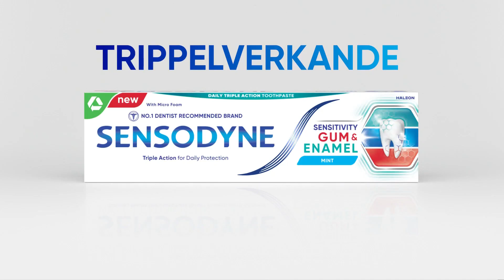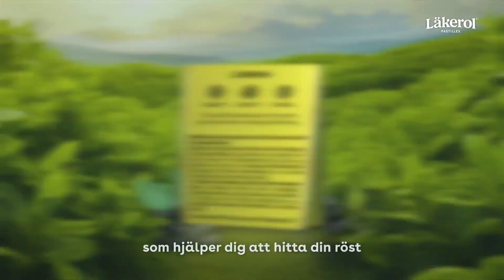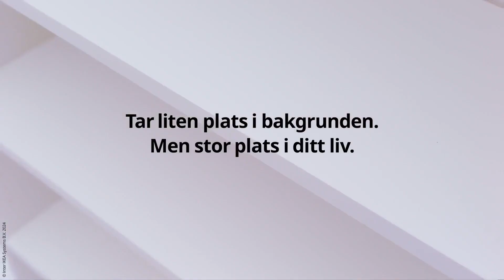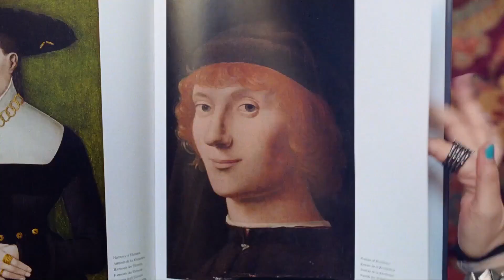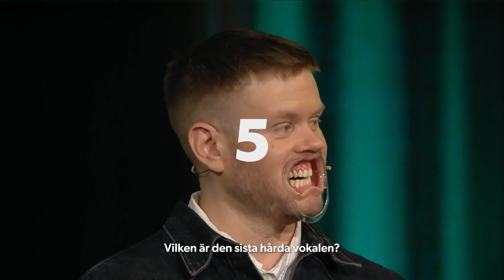Kanal 5 (Sweden) - Continuity (29th February 2024)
Yep, another continuity video from the country where Minecraft originated